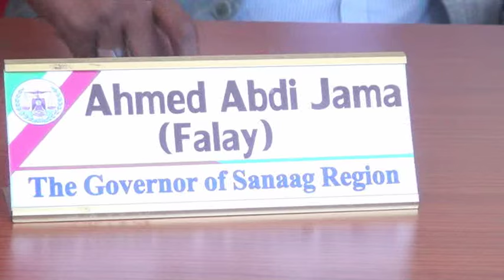Badhasaabka Sanaag Oo Digniin U Diray Xisbiga Wadani iyo Sababta